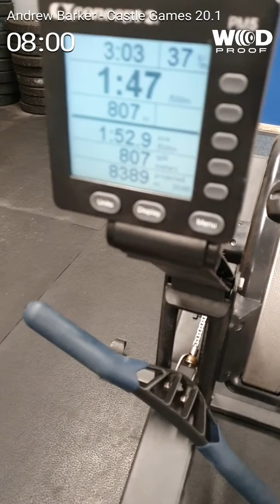3 February 2020